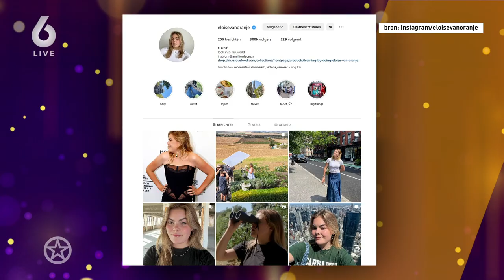Een hele speciale dag voor Eloise van Oranje | SHOWNIEUWS